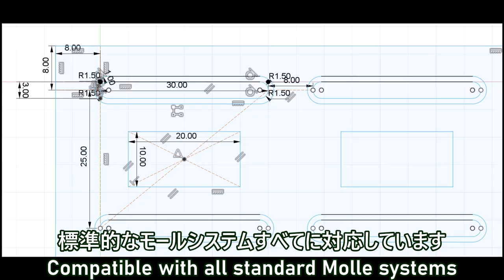〈prototype〉MOLLE system module / モールシステム 拡張モジュール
# Let's play !! - ゲーム実況